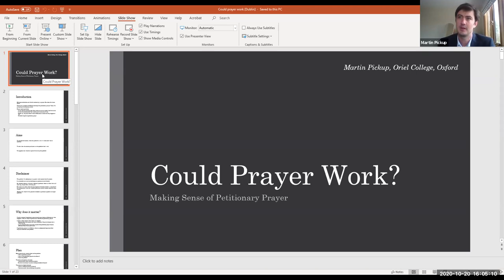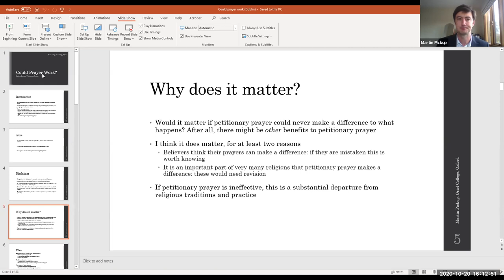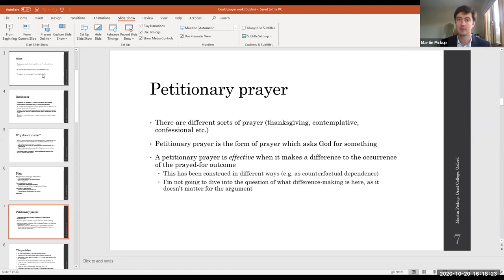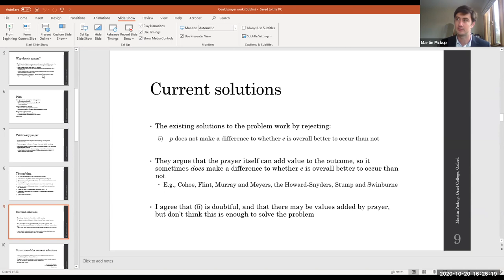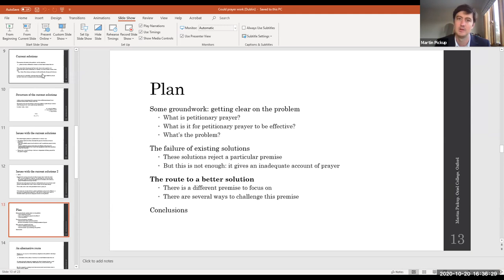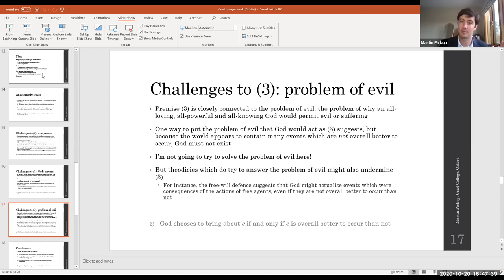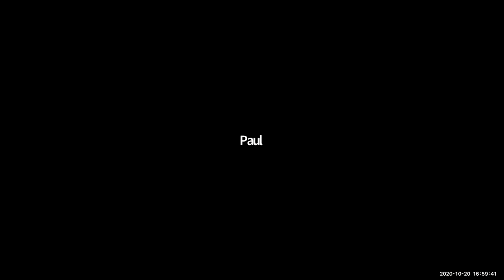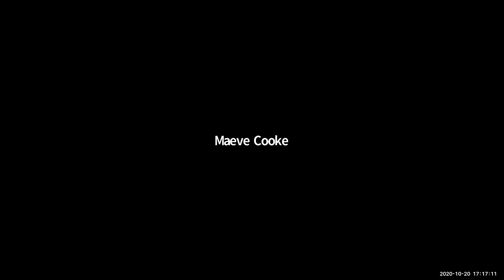Newman Centre Lectures 20/21: Martin Pickup (University of Birmingham Philosophy)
Title: 'Could Prayer Work?'. This is the fourth UCD Newman Centre Public Lecture of the Autumn 2020/21 series, delivered by Dr. Martin Pickup (University of Birmingham Dept. of Philosophy) on Tuesday 20 October 2020.